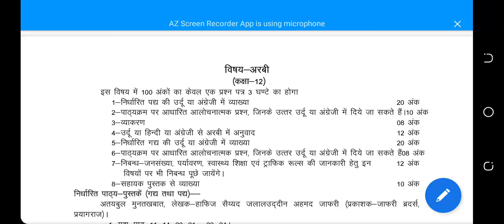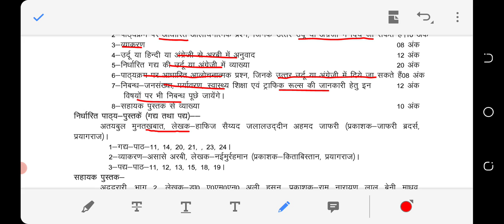Class 12th अरबी arabi new syllabus 2022 -23 | reduction up board class 12 syllabus by sp sir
Gyan guru acadimy class
Gyan guru app
Gyan guru official's app
Gyan guru android app
Up board syllabus of 12th
Up board syllabus of class 12th in hindi 2023
Up board syllabus of 10th pdf
Up board syllabus intermediate syllabus all subjects
Up board syllabus biology 2023
Up board syllabus english syllabus
Up board english syllabus class 12th
Up board english syllabus class 10up board economics syllabus 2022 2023
Up board economic syllabus
Up board class 12th general hindi
Hindi class 12th up board syllabus 2023
Up board class 12th English literature syllabus
up boards  maths syllabus class 10 2023
up board math syllabus of class 10th
Up board new syllabus 2023 pdf
up board syllabus of class 12th hindi
up board syllabus of class 12th in hindi
up board ncert syllabus solve the  all questions